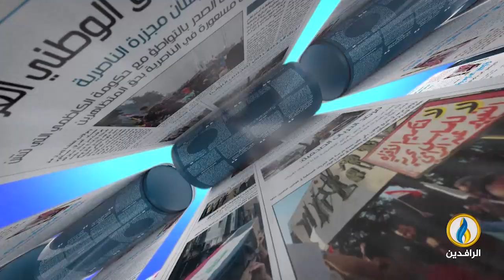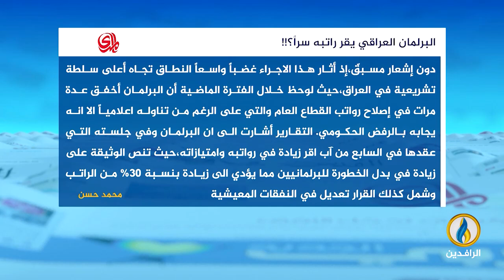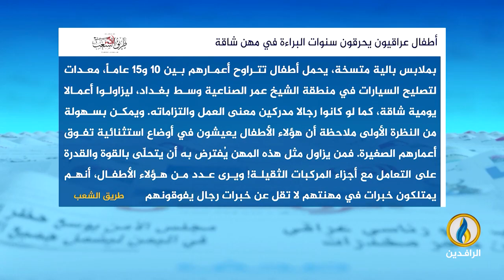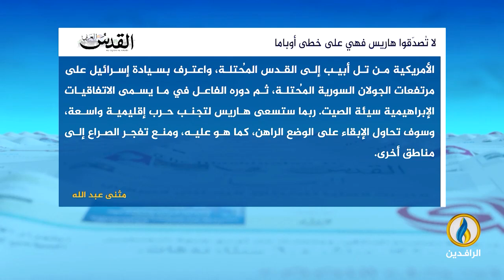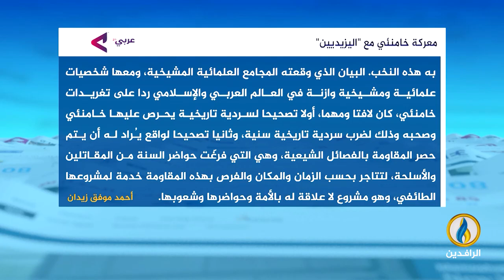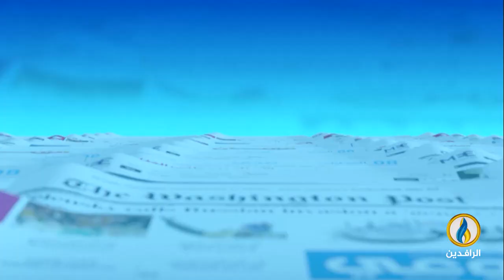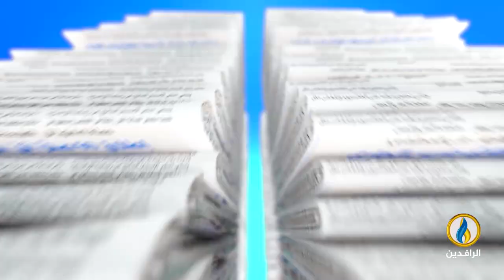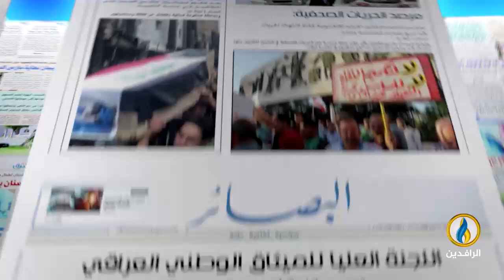صدى_الأقلام | 3 - 9 - 2024